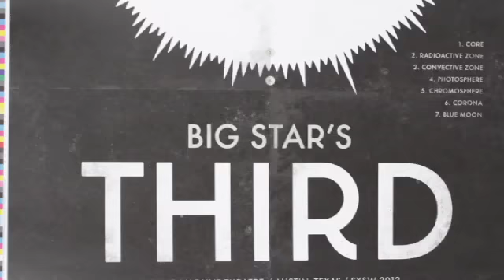Big Star's Third